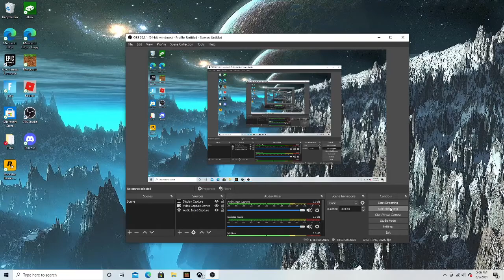I got lost in the new cave... MINECRAFT SURVIVAL (11)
At the end I got lost (:/